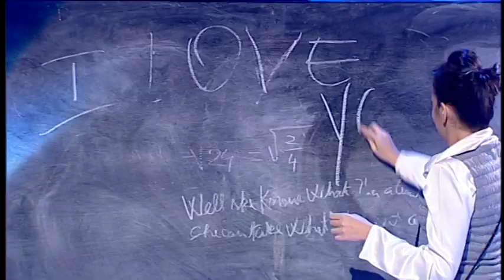Selatin - She's a lady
Moment din a noua ediţie a emisiunii 8 într-o barcă, de pe TVR2 și TVR HD. În fiecare miercuri, de la 20:10, la TVR2, TVRHD și online pe TVR+, 11 tineri se luptă pentru unul din cele 8 locuri din barca noastră.